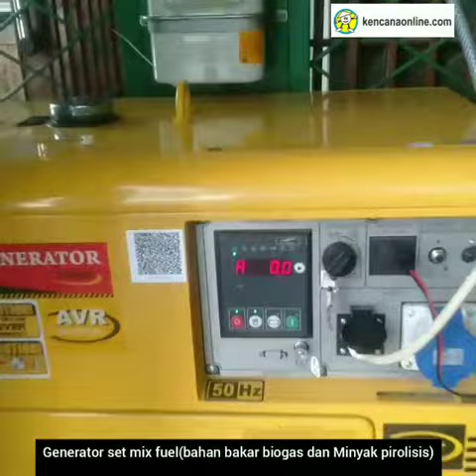Peluang Bisnis dari Listrik dari Sampah Plastik dan Organik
Di akhir masa permagangan energi terbarukan, siswa SMK Pangkalan Kerinci Riau menyajikan video Peluang Usaha dari Listrik dari Sampah Plastik dan Organik.

Limbah plastik yang diolah menggunakkan teknologi pirolisis dilanjutkan dengan refinary menggunakan katalis, menghasilkan minyak untuk menghidupkan genset. Sementara sampah organik, diproses fermentasi menjadi biogas. Disamping perolehan pupuk organik, biogas yang dihasilkan adalah bahan bakar bagi berjalannya genset maupun kompor.

Perolehan minyak dari pirolisis limbah plastik yang tidak bisa dijual bebas mengingat regulasi, di gabungkan dengan biogas, menjadi bahan bakar generator 5 KW hibrid (mix fuel). Perolehan listrik, digunakan bagi supply listrik rumah, kantor dan tempat usaha.

Listrik PLN di kantor PT Cipta Visi Sinar Kencana (CVSK) daya terpasang 4.400 watt, dapat digantikan oleh listrik dari sampah tersebut. Disamping penghematan biaya listrik PLN 4.4 KW/ hari x rata2 10 jam setara ~  44 Kwh atau jika dikali tarif PLN Rp 1,500/ KWh dapat dihemat token PLN sebedar Rp 66.000/ hari.

Disamping perolehan dari token PLN, listrik yang ada digunakan mesin air RO ( reverse Osmosis ) kapasitas 200 galon/ hari dan jasa charger accu.

Berapa keuntungannya ? Silahkan ikuti video ini